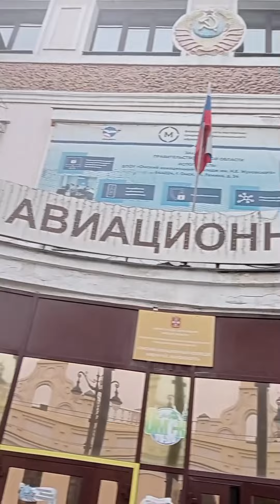Омск/В колледже большая перемена🔔/Минута молчания/Дождь🍂☔/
Омск. 22 сентября. дождь.